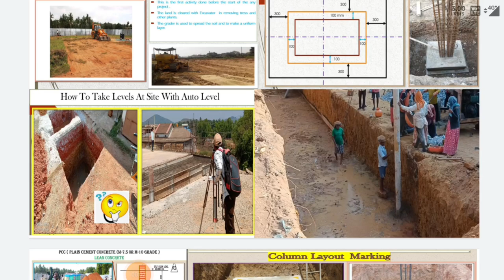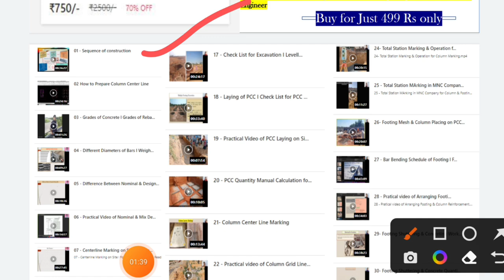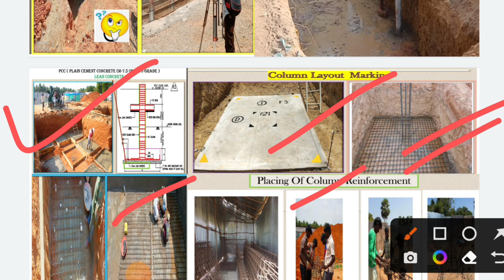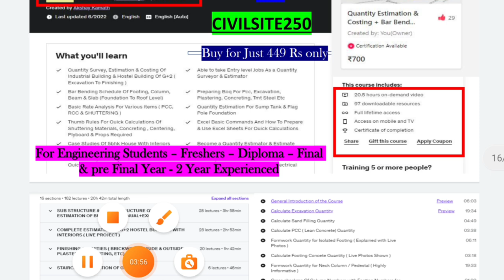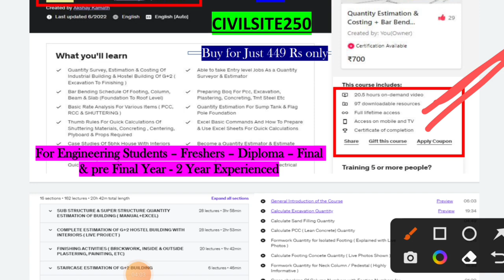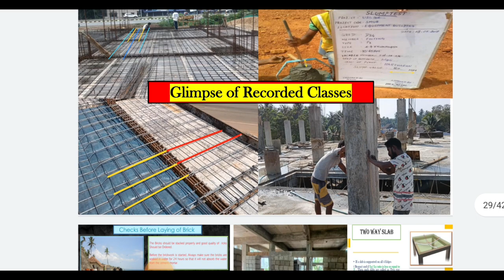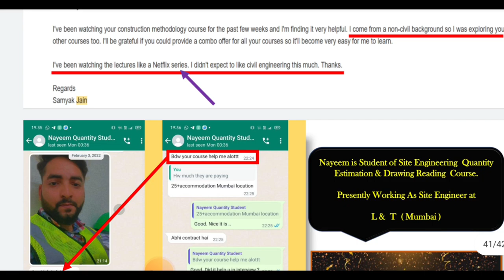Site Engineer course + Drawing reading course | coupon code CIVILSITE250 | 10 coupon | Practical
10 Most watched Video of  ( CIVIL SITE VISIT )

yr

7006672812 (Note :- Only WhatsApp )